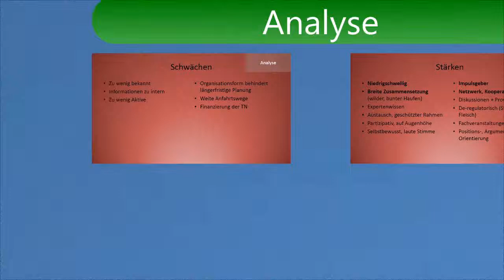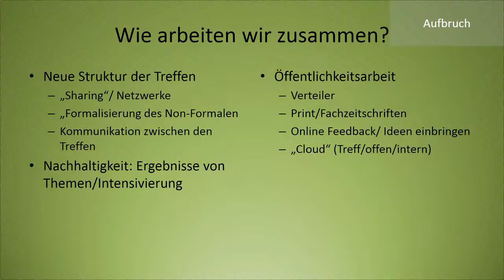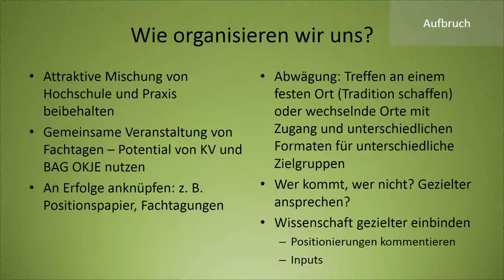20 02 21 Präsentation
Ein etwas anderes Protokoll des KV-Arbeitstreffens am 21.02.20 in Frankfurt